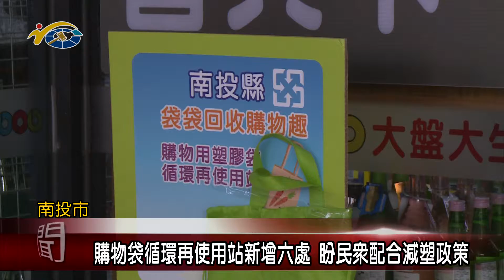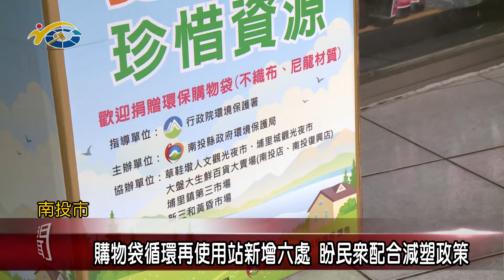20191203 民議新聞 購物袋循環再使用站新增六處 盼民眾配合減塑政策(縣議員 張嘉哲)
減少塑膠袋對地球環境造成的嚴重危害，縣府環保局繼去年規劃購物袋循環再使用站的措施，受到民眾熱烈迴響後，最近積極與縣內六處人潮密集購物點合 作，設置購物袋循環再使用站，提供民眾免費取用二手環保購物袋，以達到減少使用塑膠袋的目的。